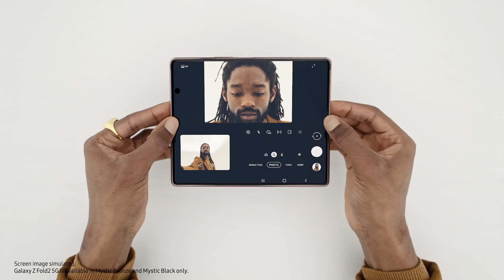Galaxy Z Fold2 5G: Hands-Free Camera | Samsung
Capture portraits from new angles. Flex the way you take photos with the GalaxyZFold2 5G's hands-free camera.